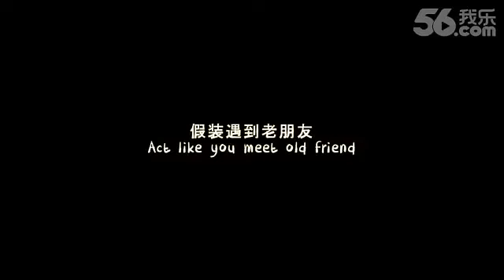Very Funny 教你怎样接近陌生妹纸！可能重伤，切勿模仿！